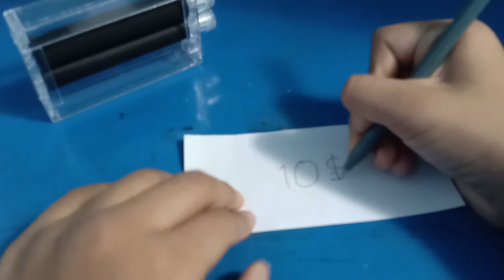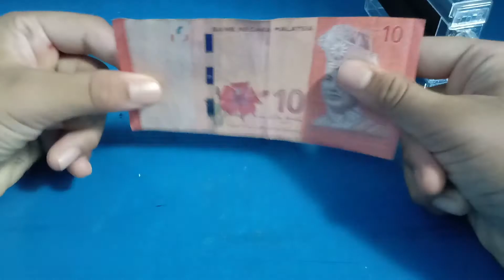Unboxing Magic Money Maker